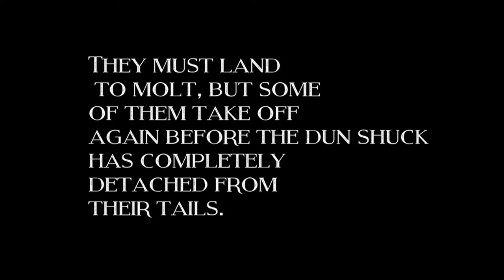Tricos Mayfly Molt (The Misconception)